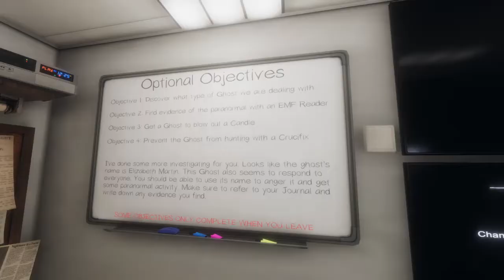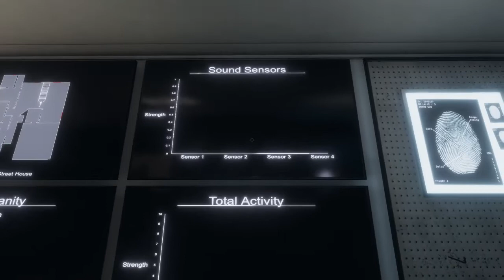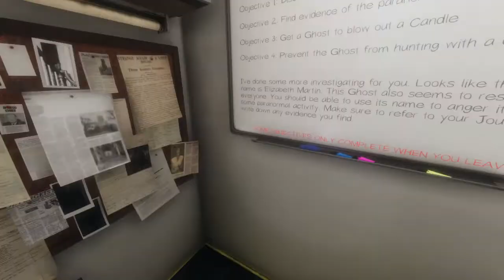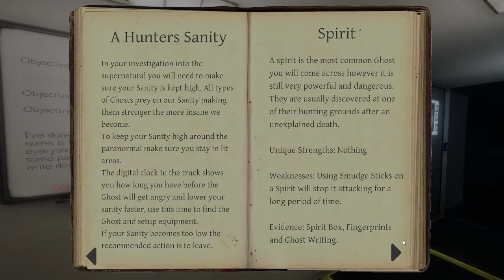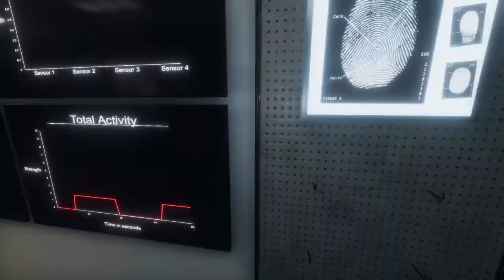ELIZABETH REALLY CAN SING!! - Phasmophobia Part 1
What did I tell everyone about Spirits?

CRAZY!

Elizabeth certainly proved that to me and left me at the edge of my seat.